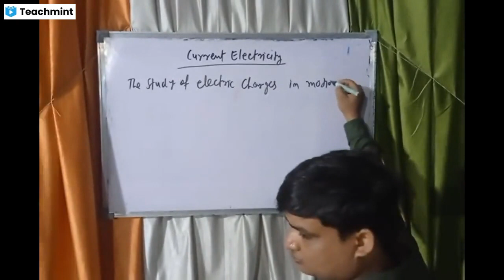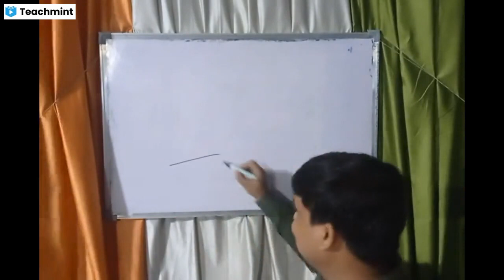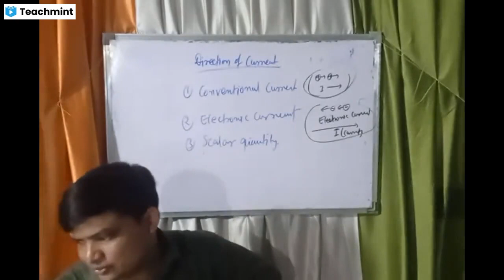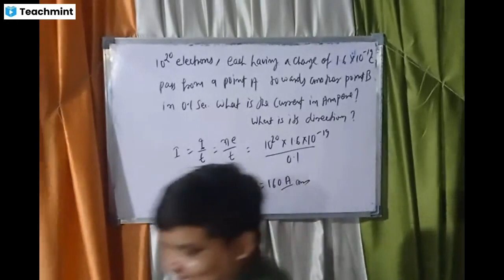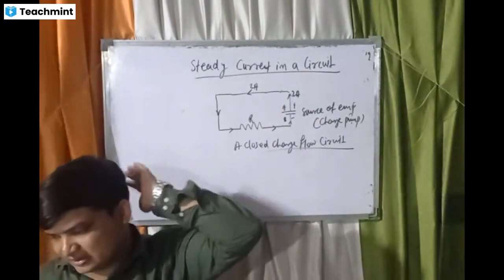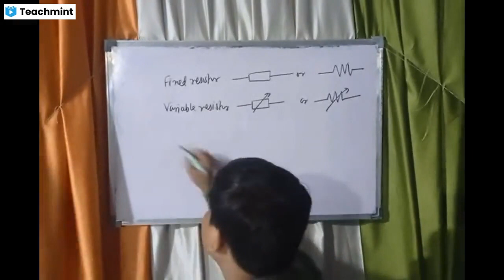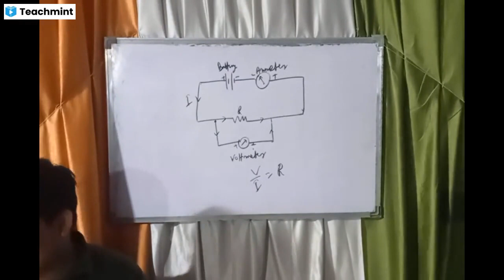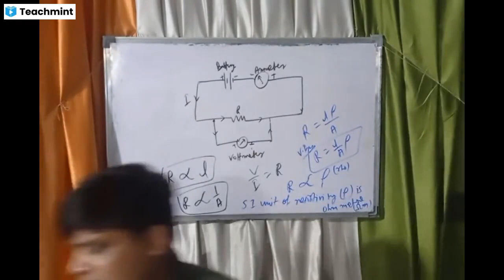12th Physics, Ch-3,Lec-1 Current Electricity